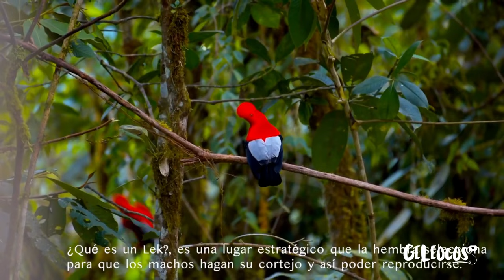VIMOS AL GALLO DE LA PEÑA😱en Mindo Ecuador 🇪🇨 l Cascadas, rios y mas cerca de Quito - Geleocos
Hello people hermosa👋🏻❤️

Esta vez volvemos a Mindo😍. Ya es la 3ra vez que vamos y seguro habrá una 4ta vez🤩, ya que es un excelente destino muy cerca de Quito donde hay muchas cosas que hacer y disfrutar.

En esta ocasión fuimos específicamente a preparar un plato/bebida típica de Ecuador🇪🇨. Pero claro que aprovechamos para hacer otras cositas.

Fuimos a un LEK a observar👀 a los gallos de la peña, el ave mas emblemático de Mindo, fue una MUY LINDA EXPERIENCIA❤️, además, recorrimos un poco su pueblo, nos bañamos en el río y disfrutamos mucho de su rica naturaleza🌳🌴🪵🌱🌿

 Aquí dejaremos los enlaces de los videos anteriores😍⬇️

1️⃣era vez en Mindo:
Te contamos como llegar en trasporte público🚍, nos montamos en la tarabita y recorremos el sendero de las 7 cascadas.

2️⃣da vez en Mindo:
Nos quedamos en un lugar maravilloso y mágico🌿

Aquí bajamos una montaña para ir a disfrutar de un río espectacular🤩, desayunamos junto a los colibríes, degustamos rica comida🍽️, y finalmente, hicimos canyoning🧗🏻‍♀️